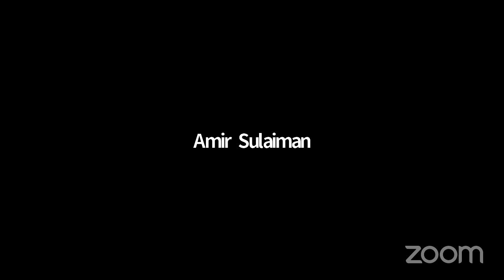The Spirit of Good Morals class with Shaykh Mahy Cisse - Sept 17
Shaykh Mouhamadou Mahy Cisse is an Islamic scholar and spiritual guide in the Tijani Sufi order. He is the official spokesperson for the largest branch of the Tijani order, the Jummat al-Faydah (Community of the Flood of Divine Grace), which has over 100 million followers. Shaykh Mahy is the grandson of the prolific Senegalese Islamic scholar Shaykh Ibrahim Niasse (R). He is the son of Shaykh Ibrahim's foremost student, Sayyidi Ali Cisse (R) and his daughter, Fatima Zahra Niasse, also an accomplished scholar. After extensive study in Medina Baye, Senegal, Shaykh Mahy obtained a Masters from Al-Azhar University in Egypt. Upon returning to Senegal, he served as the Director of Studies for the African American Islamic Institute, which was founded by his eldest brother, the renowned scholar and humanitarian Shaykh Hassan Cisse (R). Since Shaykh Hassan’s passing in 2008, Shaykh Mahy has worked closely with his older brother, Imam Cheikh Tijani Cisse, the Imam of the Jummat al-Faydah.

Shaykh Mahy is teaching the first in a series of classes on Shaykh Ibrahim Niasse’s (R) classic Arabic text Ruhul Adab, translated as “The Spirit of Good Morals”. Written in 1920, Ruhul Adab was Shaykh Ibrahim’s first published work. This instructional poem offers advice on the proper etiquette one should strive to display towards their spiritual guide and all of creation.

This class is organized by the Ruhul Adab Group, an online collective that offers classes, organizes group worship, and provides support and community for those on the spiritual path.